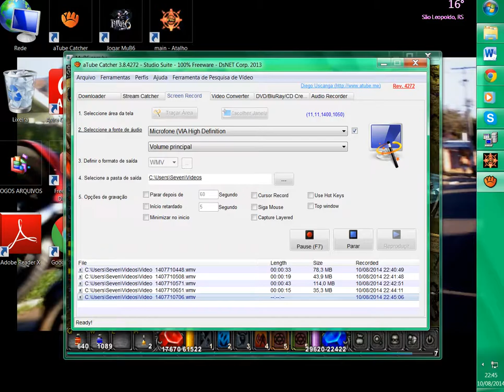DEMONIC VS GENERAL